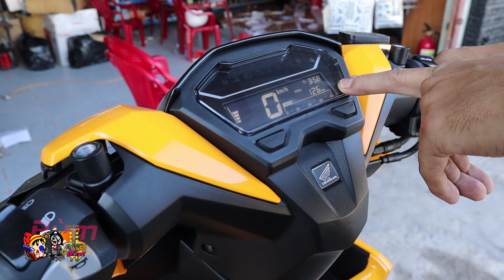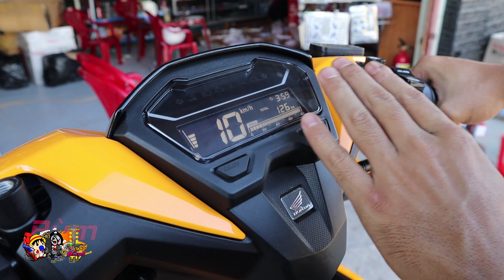[Vario Độ Phần 1] Độ Nồi Vario 150 | Bùm TV